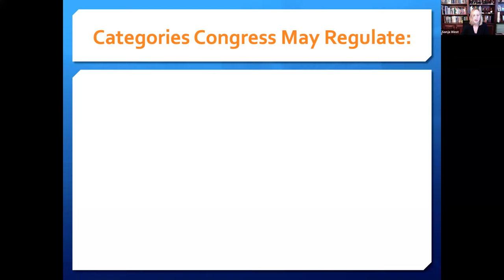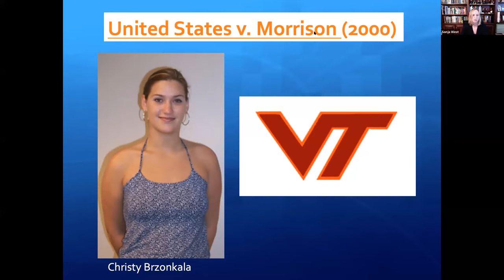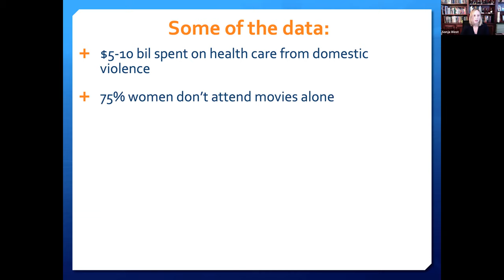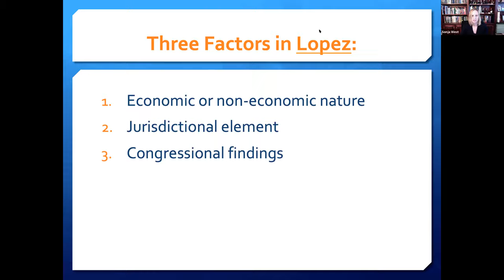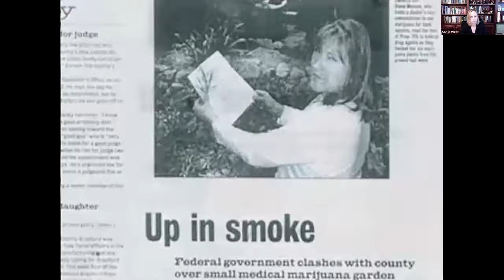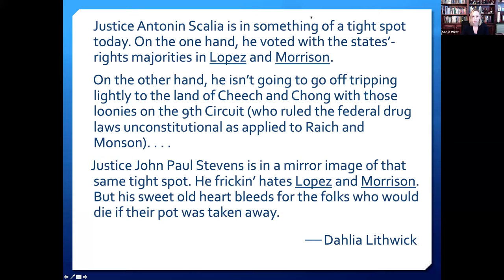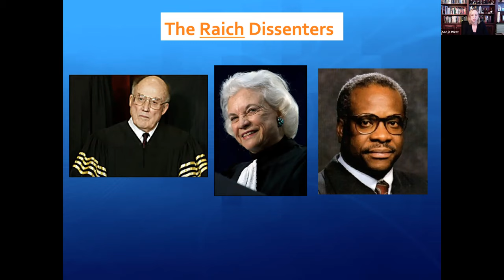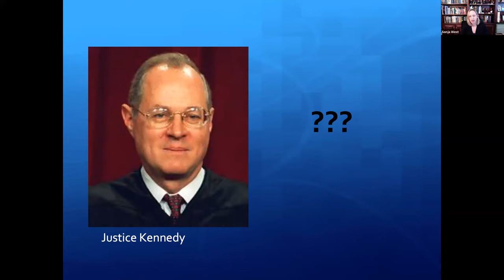Constitutional Law Assignment 24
Z Conlaw
exam review Chemerinsky